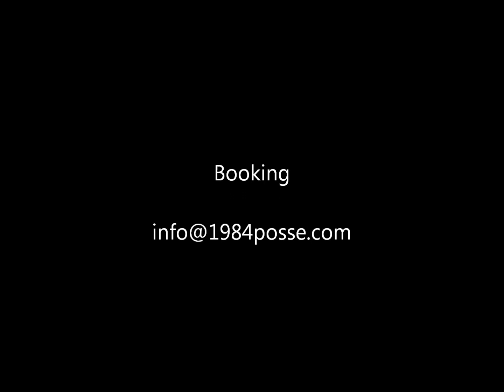1984Posse showtje @Enzo Groningen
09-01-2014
1984Posse Showtje @Enzo Groningen.
Mogelijk gemaakt door Urban House Groningen en Dance4Life.